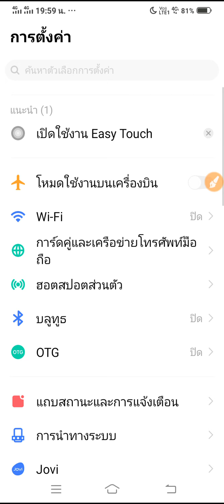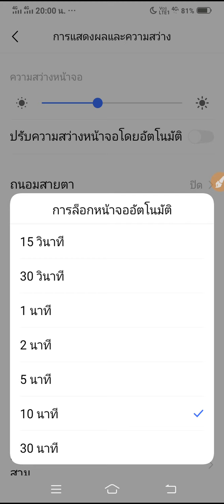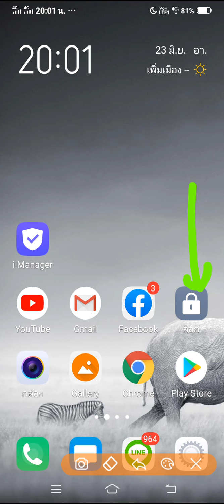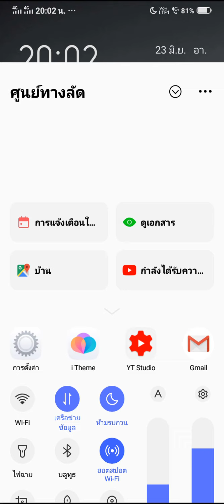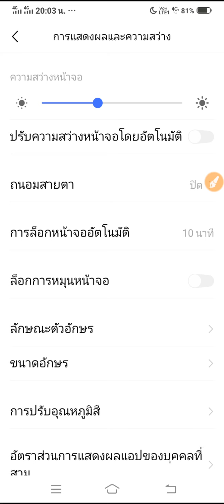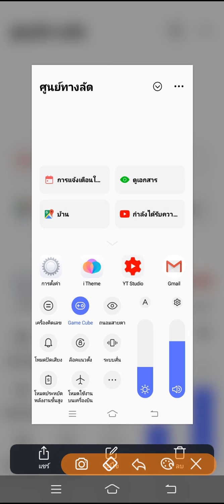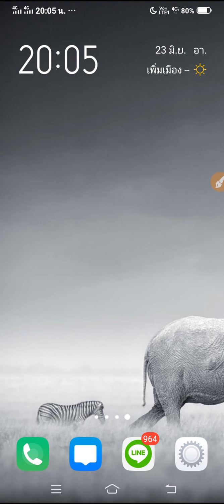sleep mode หรือการล็อกหน้าจอใน vivo y17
เป็นการตั้งค่า sleep mode หน้าจอ หรือ วิธีการตั้งเวลาในการที่จะทำให้หน้าจอดับลง และ พูดถึงฟังก์ชันในการดับหน้าจอ แล้วพูดถึงการล็อคหน้าจอให้เป็นแนวตั้งอย่างเดียว ไม่ให้หน้าจอเป็นแนวนอน ทำอย่างไร ในเครื่องโทรศัพท์ vivo y17 ไปดูกันครับผม